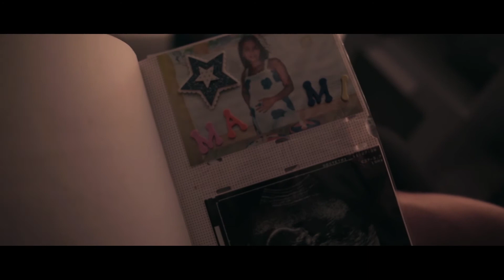EN DUELO | TRÁILER OFICIAL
EN DUELO |
La tragedia llega cuando menos te la esperas y para Javier este fue el caso. Después de una pérdida inesperada, este hombre de fe comienza a cuestionar sus creencias.

MOWEY PICTURES, QUINES FACTORY ENTERTAINMENT, UNIVERSIDAD DEL SAGRADO CORAZÓN

CRÉDITOS |
Equipo técnico
Directora y guionista: Maranyalie Torres
Productores: Ángel Díaz y Maranyalie Torres
Productora Ejecutiva: Sonia Fritz
Director de fotografía: Jorge González
Primer asistente de directora: Jose W. Rodríguez
Directora de arte: Jocelyne Andino
Técnico de iluminación: Wilhelmus Caanen
Técnico de iluminación: Omar García
Sonidista: Angélica Alvarado
Operador de Boom: Ángel Díaz
Editora: Maranyalie Torres
Compositor musical: Jonathan Quintero
Diseñadora gráfica del póster: Eunice Fernández

Elenco
Jorge Blanco, Ian Hernández, René Sandoval, Jessica Rodriguez, Elizabeth Romero, Juán C. Hernández, Ángel Hernández, Annelsa Castro, Carlos Miranda

Auspiciadores & Colaboradores
Iglesia Casa de Restauración Manantial de Vida en Caguas
DR.NAILS
Santos Díaz, Elizabeth Romero, Alberto Torres, Evelyn Vélez, Larry González, Yasmín García, Juan Carlos Hernández, Edwin Rodríguez, Priscila Cintrón, Sonia Carrasquillo, Migdalia Andino, Damaris Rivera, Noelia Santos
Jacqueline Andino, Martín Osorio, Elaine Rodríguez.